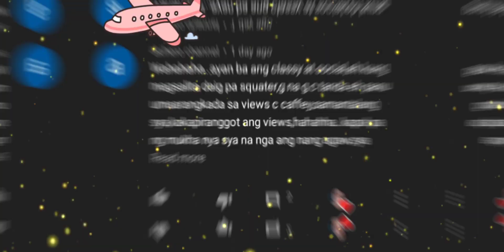Caffey namindnang Pinagtawanan si Pam, Pam Esguerra Pinag BABASH ng mga NETIZEN ALAMIN.!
I MADE THIS VIDEO USING MY ANDROID PHONE.

NO COPYRIGHT Explainer Background Music / Corporate Music Free Copyright by MUSIC4VIDEO

for purposes such as criticism,comment,News reporting,teaching, scholarship, education and research.

If you have a problem in this video kindly pm message me.

MARIA VLOG TV